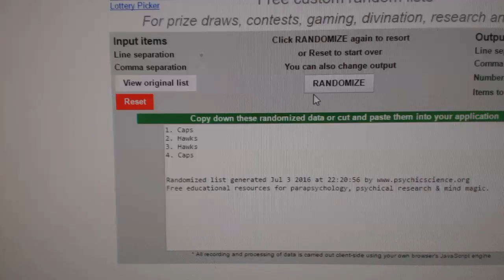C&C #6195 Multi Random